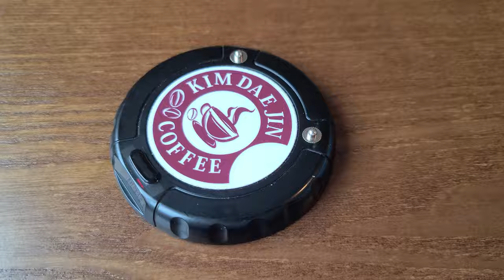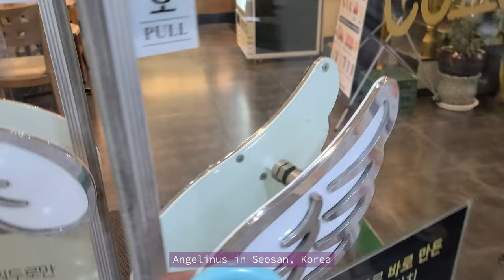【Korean cafe vlog】 サンドイッチが美味しい韓国カフェ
韓国の色んなカフェです。その中Angel-in-usは最近サンドイッチが人気です。コーヒーと一緒に食べるといいです。

It's Korean cafes, where you can have delicious coffee. And Angel-in-us in the video has recently been popular with delicious sandwiches. You should try some when you visit Korea.

Google Map
1 Kimdaejin coffee (김대진 커피 서산)

3 A flower cafe in Seosan